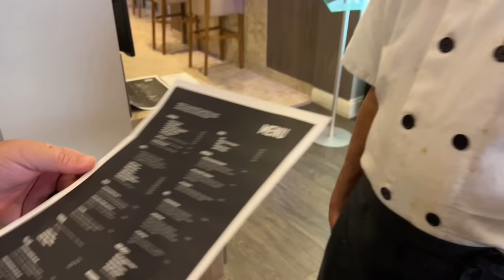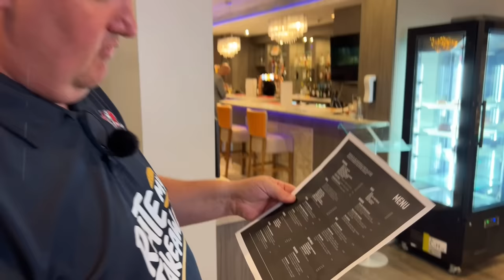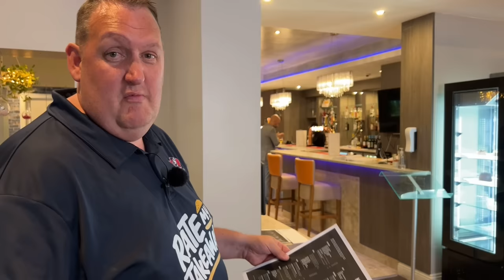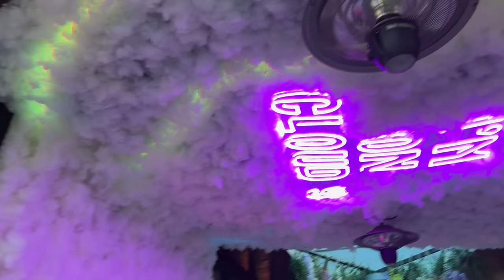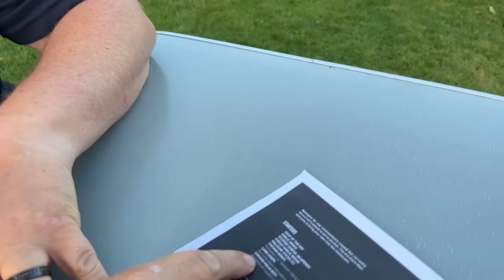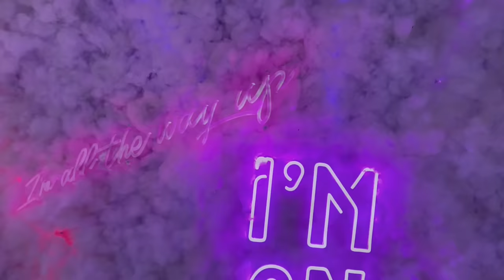Playing Hide and STEAK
Danny is in Tong today